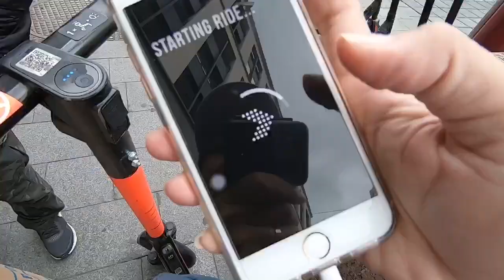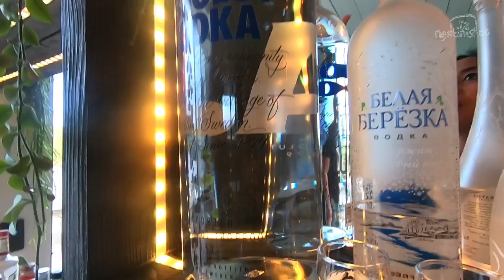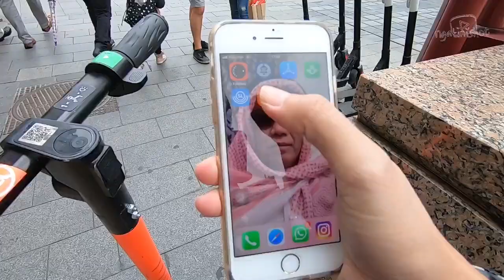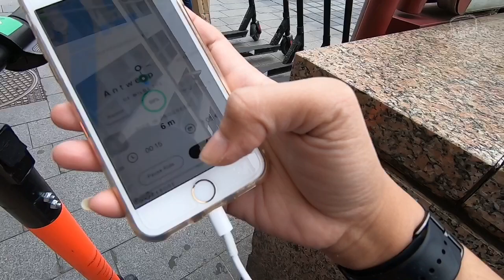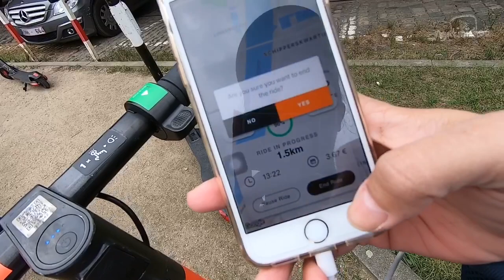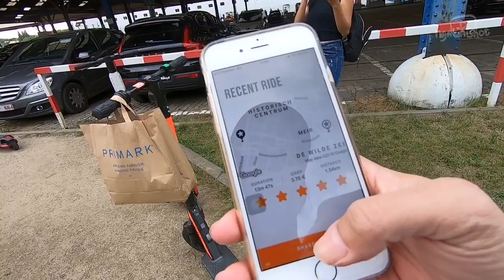HOME AND CITY TOUR ANTWERP BELGIA MALAH DIAJAK KENCAN ORANG LEWAT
Ketemu kembaranku yang lebih cantik si Incess BRD dari mBantul yang punya cita-cita ke Eropah. Resign kerja dan plesir ke Eropa.

Dari Amsterdam kita naik mobil ke Antwerp Belgia dan nginep di rumah temen lama. Tour ke rumahnya yang penuh dengan furniture kayu jati tua. Kalau yang butuh desain rumah, resto di Eropa silahkan hubungi dia. Kalo butuhnya di Indonesia atau Swedia bisa juga hubungi aku.. hehe..

Jalan-Jalan ke Abandoned ghost city Doel Belgium, kota kecil yang tidak berpenghuni, karen posisinya yang berada tepat di tepi pelabuhan besar Belgia, bersebelahan dengan laut dan hanya dipagari dengan pagar bendungan.

Lalu ke kota pusat perbelanjaan, naik scooter dan malah disamperin orang yang ngajakin kencan dan mau ngasih nomer telfon. Aneh!

Tonton video nya ya
Cheers